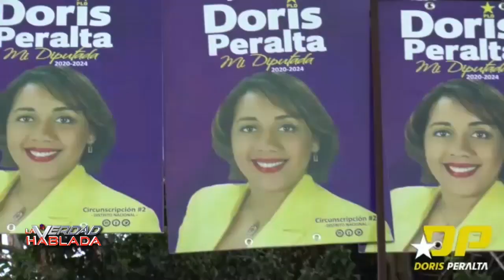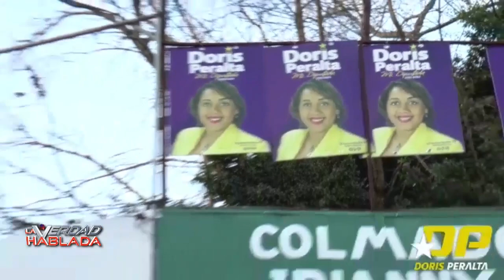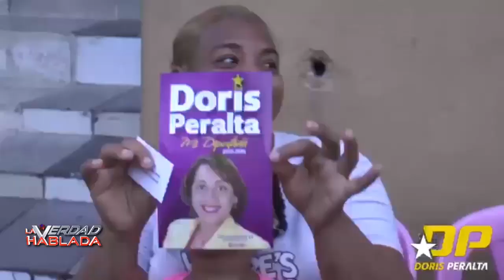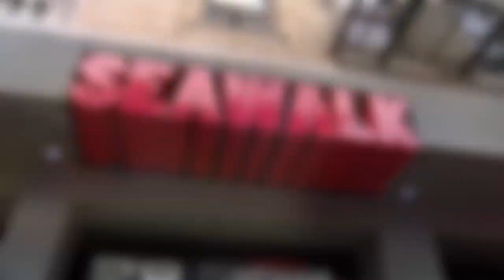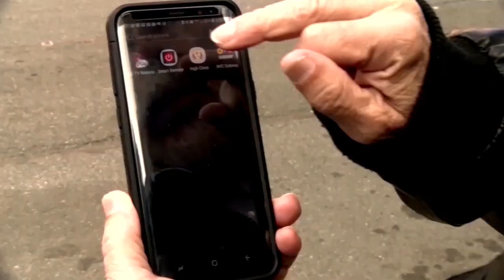Entrevista Doris Peralta Mi Duputada 09 09 19 en La Verdad Hablada